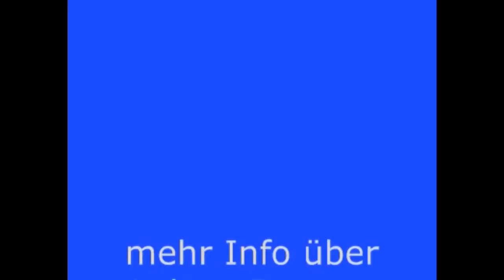Lehrer Ivanov , Russische Iceman , Experiment in der Natur, Учитель Иванов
Fünfzig (50) Jahre eines noch nie dagewesenen Experiments in der Natur, einer praktischen Suche nach einem gesunden Leben. Dafür erlebte er täglich an sich die Eigenschaften der Natur, besonders ihre rauhen Seiten. Der Name dieses Menschen ist Porphirij Ivanov. Er zeigte einen praktischen Weg für die Entdeckung der Reserven des menschlichen Organismus mit Hilfe von natürlichen Kräften, nämlich Luft, Wasser und Erde.